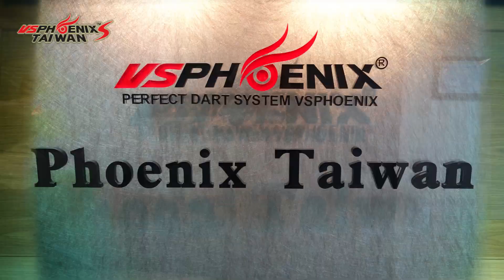第11屆中華民國全國飛鏢公開賽 宣傳影片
11th Taiwan Open宣傳影片